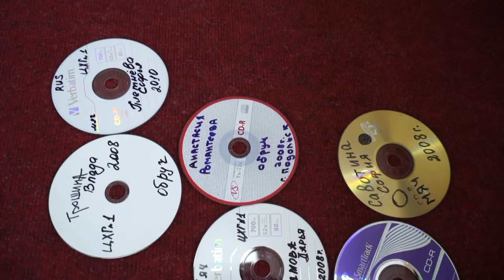Сборы ЦХГ №1 в Москве (3-11 января 2019)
Сборы прошли с 3 по 11 января в Москве в Доме ЦХГ №1
В сборах приняли участие почти 100 гимнасток из ЦХГ №1 и из других школ и клубов Москвы, Краснодара, Подольска, Вологды и Вязьмы.